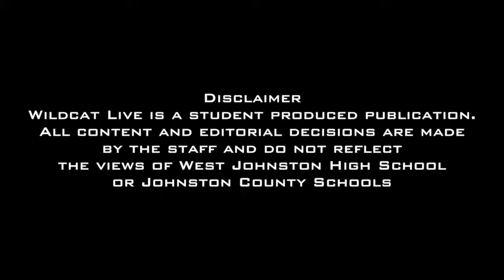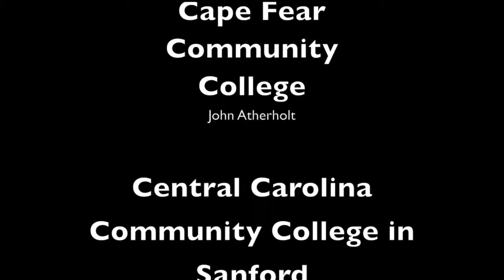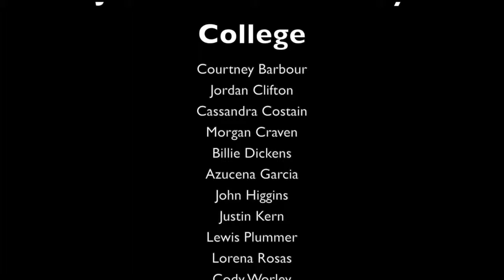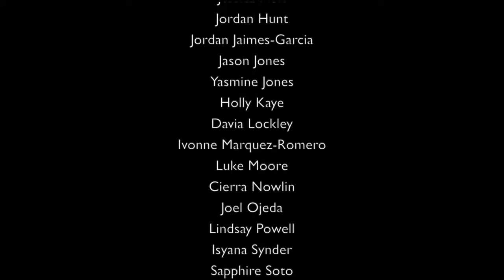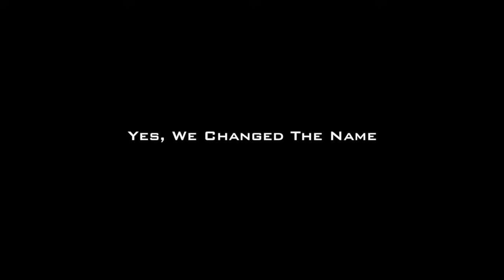Wildcat News S2 E12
This week on Wildcat Live, Erik Beene speaks about the Pops Concert, Noah Merkousko spoke with Mrs. Westbrook who recently won JCS Teacher of the Year, We asked Seniors their advice to freshmen and underclassmen what they will miss most about the Seniors, Katherine Serrell tells us about the Impact Student Ministries Rally, Abby Pressley sat down with a few of the Seniors who won scholarships, Madison Bell showed us where are seniors are going after they graduate, and we give you a look at next years broadcast.